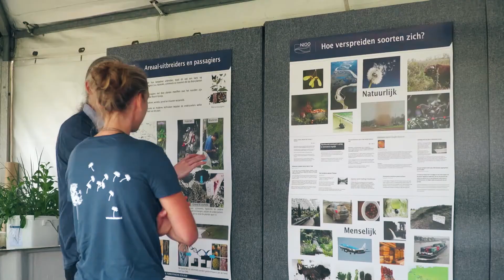Ecology for Life - The Netherlands Institute of Ecology (NIOO-KNAW)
At the NIOO we continually work for the benefit of nature and society. We've done so for nearly 70 years. Nationally and internationally. We promote and perform groundbreaking ecological research. On the migration of birds. The astonishing variety of soil life or the rise of cyanobacterial blooms and on the relationships of species and their environment.

With nearly 200 people from 25 countries, we are one of the largest institutes of the Royal academy of arts and sciences. In and around our sustainable circular building, we make use of nature's inventions. It's a vibrant place, brimming with scientific talent and home to outstanding research facilities. Our living labs for instance, and our limnotrons, 1000 liter minilakes that we use to study the effects of extreme weather or of microplastics.

We share our ecological knowledge as widely as possible with society. For a sustainable future for all life on earth, we focus on three themes. Biodiversity, Climate change and the sustainable use of land and water.